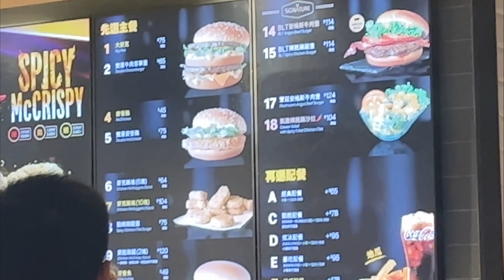Travel with Andy - SEASON 1 FINALE (Episode 4)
Thank you to everyone who watch the first season of Travel with Andy! This episode is all over the place. I go to Seoul, Portland, Seattle, Denver, Taiwan and back to Cebu!

Please let me know where I should travel to next! I'm thinking Singapore!